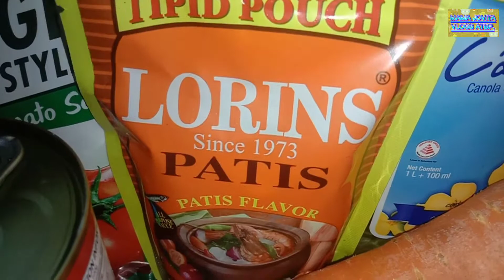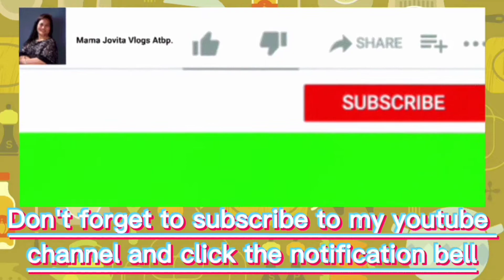How to cook: Beef Pochero (Pocherong Baka)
Beef Pochero (Pocherong Baka)

Ingredients:
1.) Beef ribs, boiled and tender
2.) Beef broth
3.) 1 pc. Baguio pechay
4.) 1/4 kg. Baguio beans
5.) 200g. Del Monte Original Style
6.) Purefoods Chorizo Bilbao Style
7.) Hunts Pork & Beans, in a can
8.) 4 pcs. potato
9.) 3 pcs. banana, saba
10.) 1 pc. carrot
11.) 1 pc. white onion
12.) Tomato, sliced
13.) Fish sauce
14.) 1 pc. garlic, cloves
15.) Black pepper, cracked
16.) Iodized salt
17.) Oil

• LIKE this uploaded video

1. Intro
Title: INTRO COOKING NO TEXT FREE NO COPYRIGHT

2. Background Music
Title: UPBEAT Cooking & Food Background Music No Copyright

3. Outro

FB Page:  @Mama Jovita Vlogs Atbp.
FB Account: Maria Jovita Ramos Villaruel